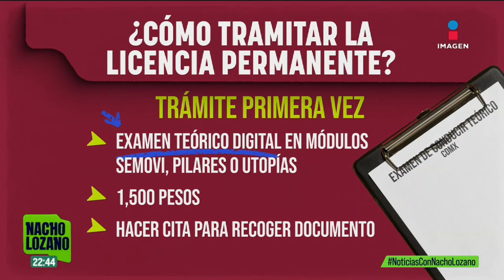Cómo tramitar la nueva licencia de conducir permanente de CDMX por Internet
Tras la aprobación de la reexpedición de la licencia de conducir permanente, Clara Brugada, jefa de Gobierno de la Ciudad de México, finalmente anunció la fecha de inicio de este trámite y cómo se llevará a cabo.